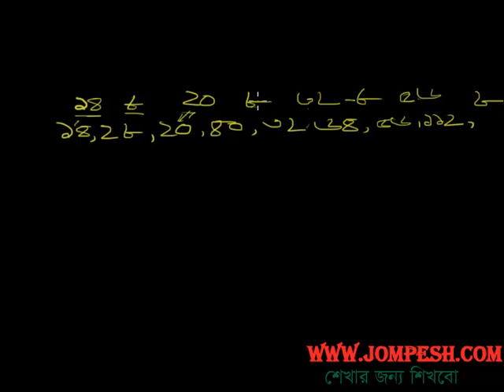Mental Ability Math : সিরিজ সম্পন্নকরণ পর্ব -৩ Series completing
সিরিজ সম্পন্নকরণ পর্ব -৩
Series completing
এই বিষয়ে সকল ভিডিও পেতে পরিদর্শন করুন ,সাথে আছে আরও অনেক কিছু ।